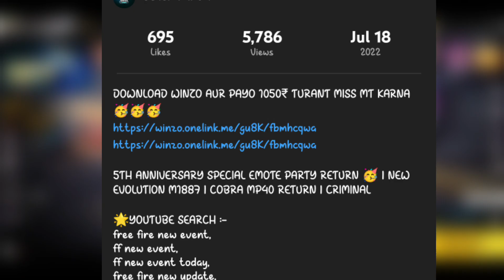3 FINGER BEST LEGENDARY SETTINGS 2022🔥|| PRO SETTINGS AFTER UPDATE || FFG KAVISH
DOWNLOAD WINZO 👇👇
REGISTER AND GET ₹550🤑🤑

3 FINGER BEST LEGENDARY SETTINGS🔥|| PRO SETTINGS AFTER UPDATE || FFG KAVISH

1like = My Hope
💧1 comment=My Motivation

🎯My Device:-

🎯Mobile Player
🎯 Device- Realme 8
🎯 RAM-8
🎯ROM-128
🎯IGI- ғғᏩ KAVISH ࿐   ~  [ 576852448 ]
🎯Guild- PRO GAMER 07 ~  [ 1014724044 ]
🎯FROM INDIA 🇮🇳

✔Sensitivity
✔General - 100

Or Kuch Setting Phone Ki

❤️ Pointer Speed
❤️ Sensitivity 100
❤️Touch Hold Delay
❤️Large Mouse Poniter
Performance Mode High
GAMING GLOVES

😁Yaha Hum Tumhe Btate H KI kaise Pro Lejhant Bane🤣

Free Fire Top Country :-
1. Garena Free Fire Indonesia Live
2.Garena Free Fire Brazil Live
3.Garena Free Fire Brasil Live
4.Garena Free Fire India Live
5.Garena Free Fire Singapore Live
6.Garena Free Fire Thailand Live

I Explained - best 3 finger custom hud settings or best custom hud settings in free fire or best custom hud settings in free fire 3 finger, I also cover how to increase movement speed using best custom hud for 3 finger like white ff and raistar, I provide best 3 finger custom hud for fast gloo wall and one tap in this video just copy my custom Hud you will get amazing results.

Topic that I Explained -
1. best custom hud settings in free fire
2. 3 finger best custom hud
3. best custom hud settings in free fire 3 finger
4. custom hud settings in free fire
5. Fast gloo wall custom hud
6. One tap custom hud
7. best custom hud settings in free fire for 2 finger
8. Free my custom Hud setting
9. 3 finger hud settings
10. 3 finger claw free fire
11. world best custom hud free fire
12. Best custom hud for 3 finger player
13. Custom hud settings for one tap
14. dark tips ff custom hud
15. dark tips ff custom hud settings

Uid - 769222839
Phone - Vivo z1 pro 4gb player
Video topic - Hud setting in free fire

1. world best custom hud
2. fast movement custum hud
3. white ff custom hud
4. pagal m10 custom hud
5. raistar custom hud
6. custom hud for fast gloo wall
7. custom hud free fire